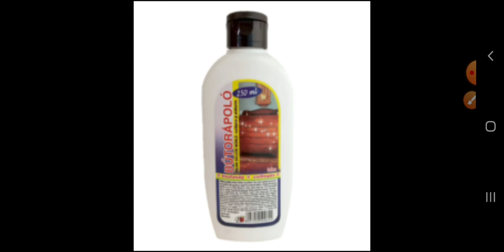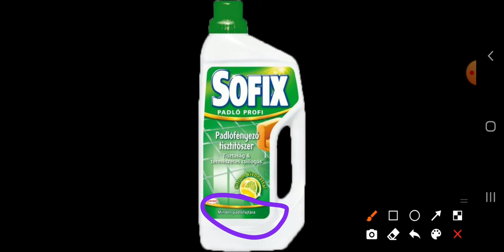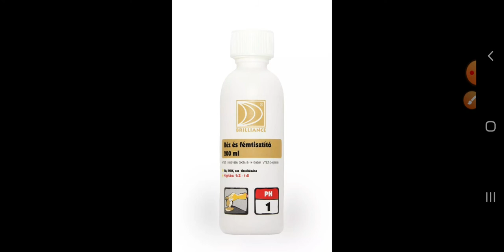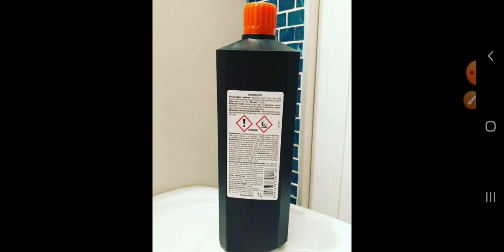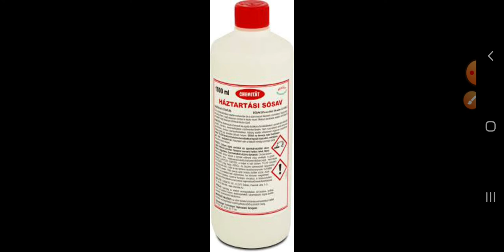Bolti eladó- Áruismeret: Háztartási tisztító szerek és ápolószerek